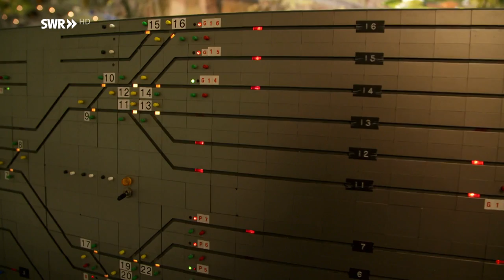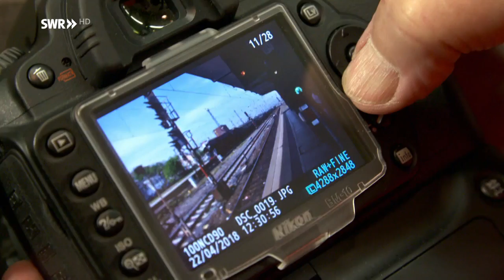Die winzige Welt der Modellbahnen | SWR | Landesschau Rheinland-Pfalz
Eine fazinierende Eisenbahn-Landschaft verbirgt sich in einem alten Reisezug-Waggon auf einem stillgelegten Gleis im Mainzer Hauptbahnhof, Seit rund 50 Jahren bauen hier die Männer des Mainzer Modellbahn-Clubs.